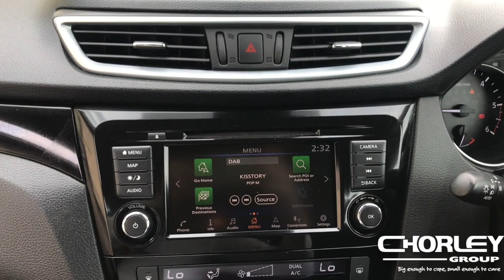Nissan Qashqai | 1.5L Diesel | Acenta Premium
This video is about Nissan Qashqai | 1.5L Diesel | Acenta Premium